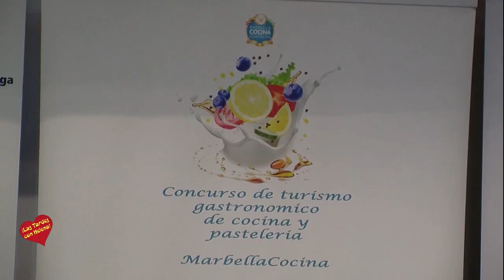presentación del IV Concurso de Profesionales de Cocina, Escuelas de Cocina y Profesionales de Paste